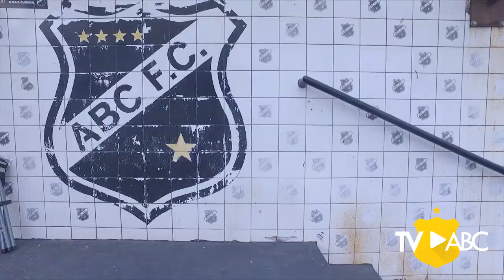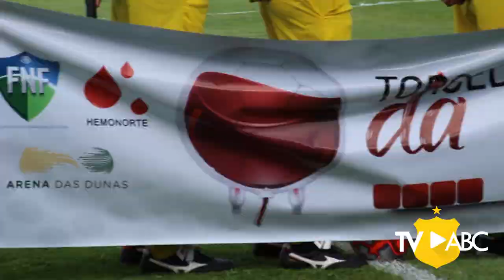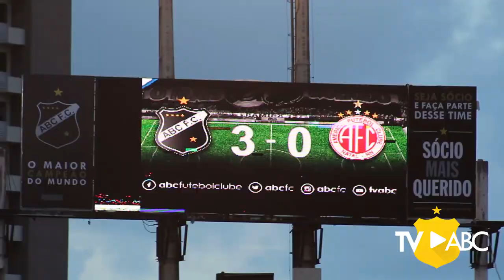ClássicoRei | ABC 3 x 0 América | 20/01/2019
RESPEITA O MAIOR DO RIO GRANDE DO NORTE!

O Mais Querido conquistou um grande resultado no último domingo (20). Jogando no Estádio Frasqueirão, pela 4ª rodada do primeiro turno do Campeonato Potiguar, o ABC fez o clássico contra o América e com uma grande apresentação derrotou o rival por 3 a 0.

Os gols do triunfo foram marcados por Eder, Xavier e Rodrigo Rodrigues.

A Frasqueira fez uma linda festa na nossa casa!
Assista ao vídeo e confira como foi!